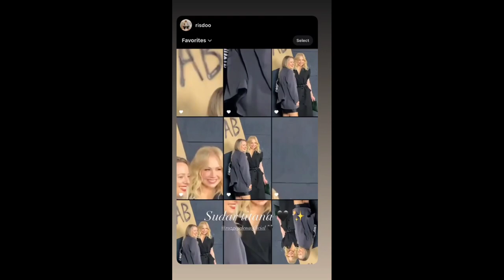Jelena Rozga Modeling And Fun With Husband ♥️♥️ 2022